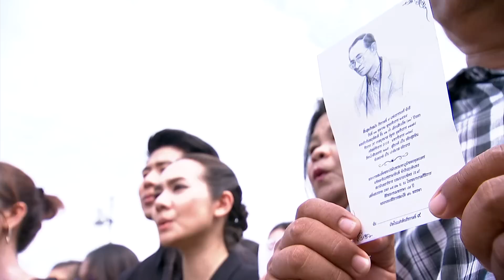กึกก้อง! ลูกพ่อหลวงร่วมร้องเพลงสรรเสริญพระบารมี ล้นสนามหลวง